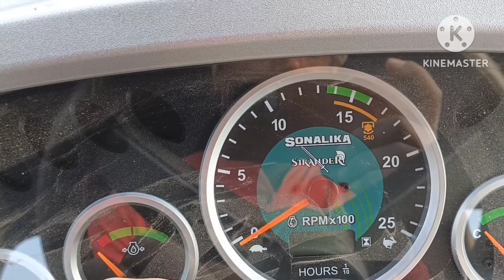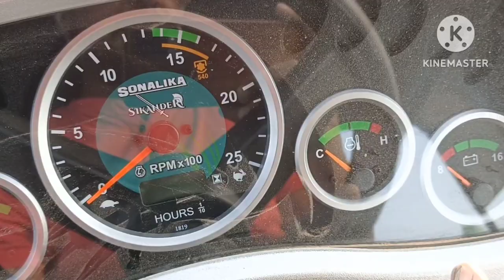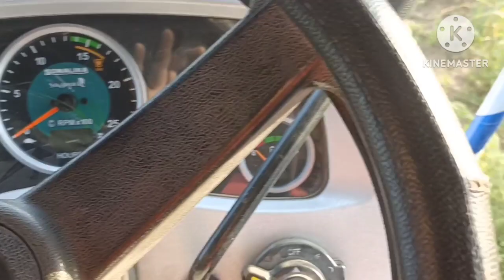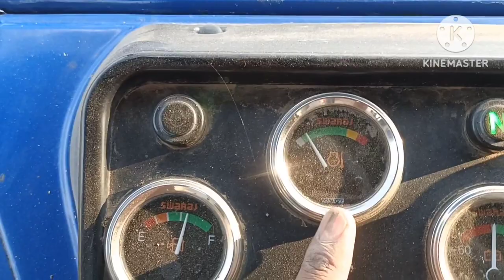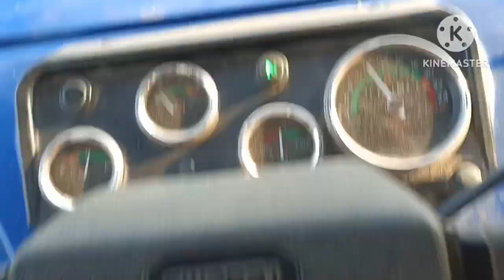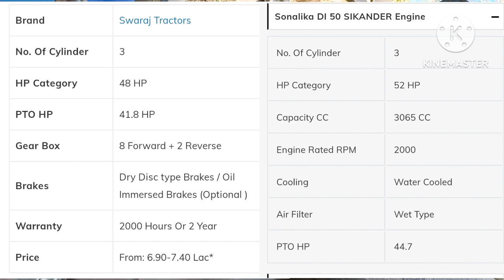🙏सोनालिका di 50 vs स्वराज 744Fe का comparison 🙅 कौन कितने पानी में🤼आज तो पता चल ही जाएगा 💯